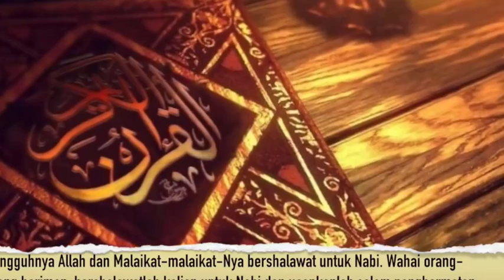Kumpulan video editing untuk tambahan Video islami tentang Zaman Nabi dan tambahan Video Islami